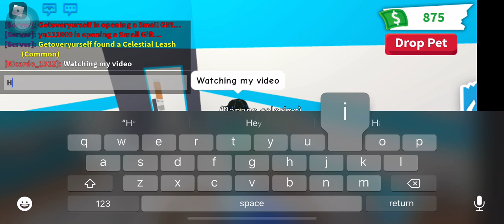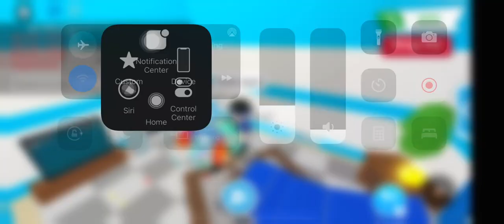Trading mega albino monkey!!!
Hi guys so this video is about me trading away my mega albino monkey